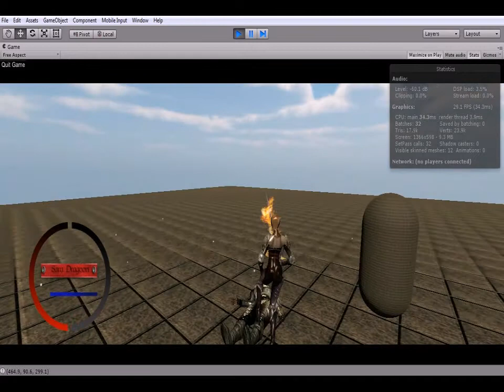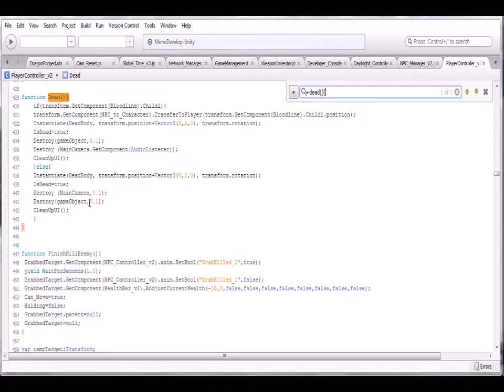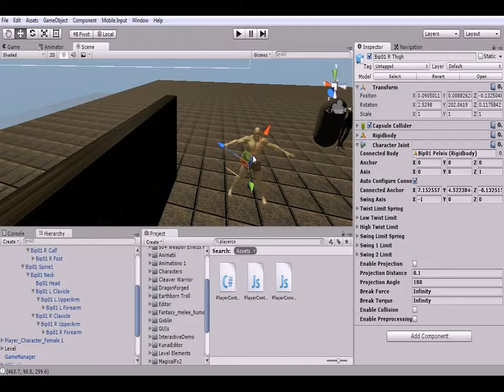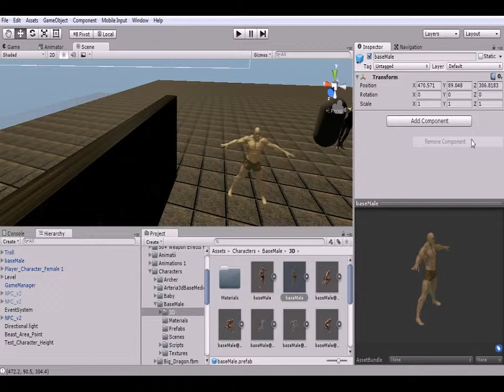Unity Tutorial Tips and Tricks Ragdoll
in this episode we make a ragdoll

i didn't make or own this assets